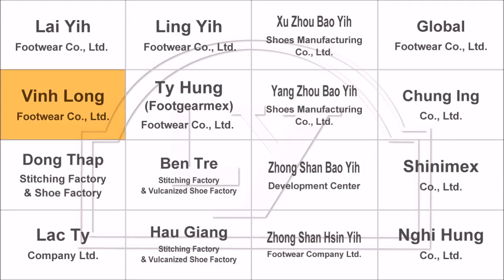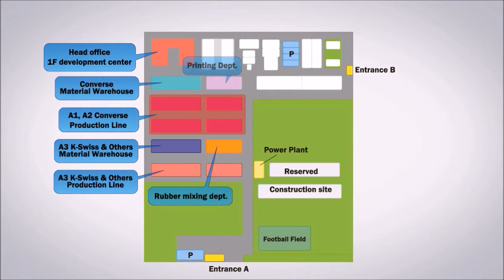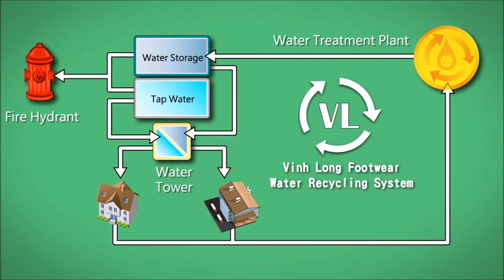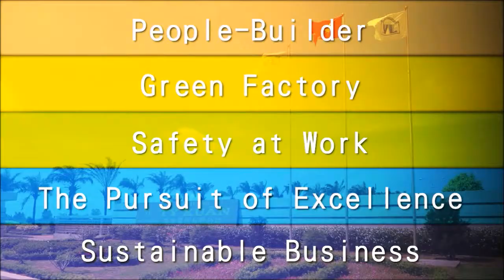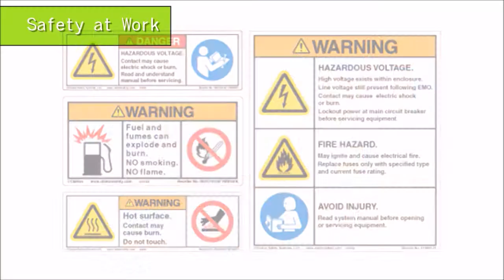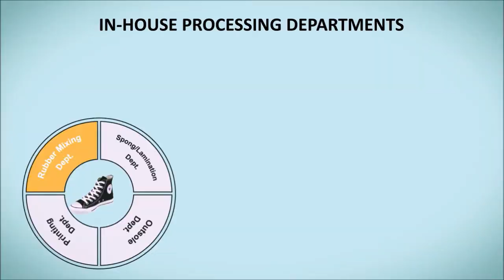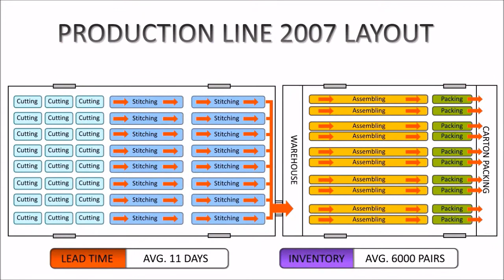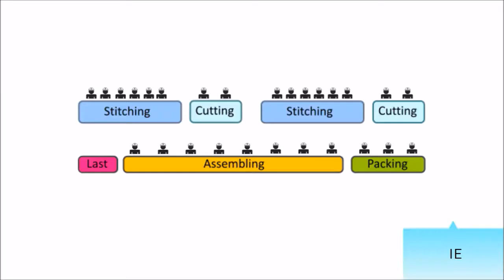Vinh Long Footwear